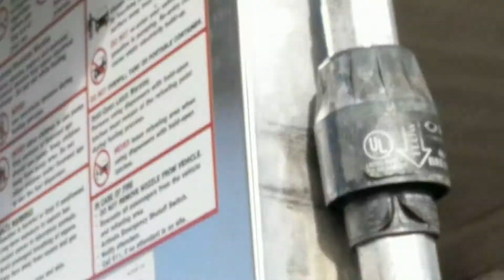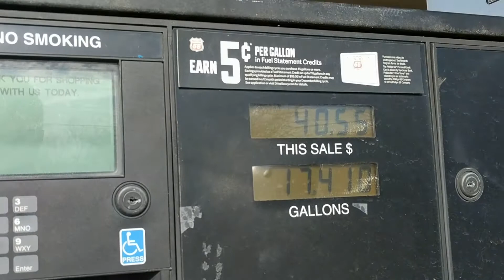Gas leak on Mobile gas station in Addison IL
Shopping Tricks to Save You More Money :

Use this link to join Ebates today for free, and you'll get a $10 bounus

I love using CardCash gift cards to save money and I thought you might too. Use this link and we'll both make a quick $5 as well!

Using digital currency is more fun with friends!
You can invite your friends by sharing the provided link.
Once your friend buys or sells $100 of digital currency or more, you will both get $10 of free bitcoin.